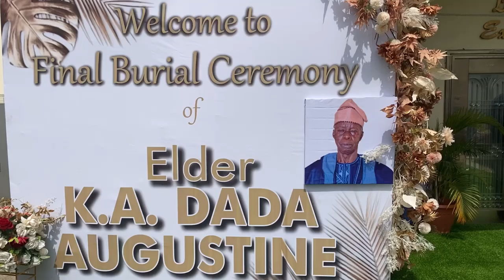“MY HUSBAND WAS A PEACEFUL MAN”- MADAM DADA SPEAKS AT HER LATE HUSBAND’S BURIAL SERVICE